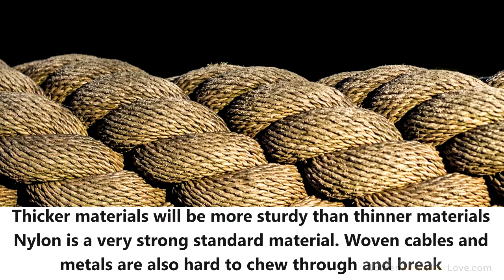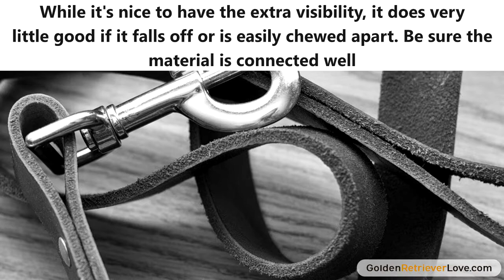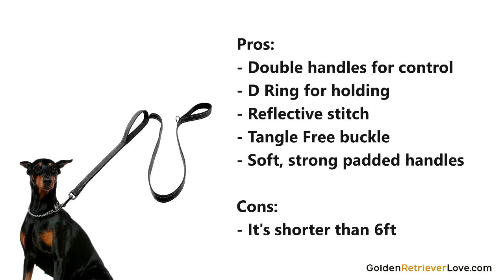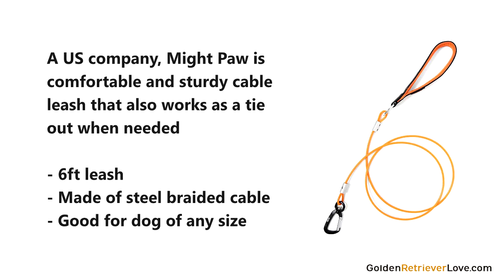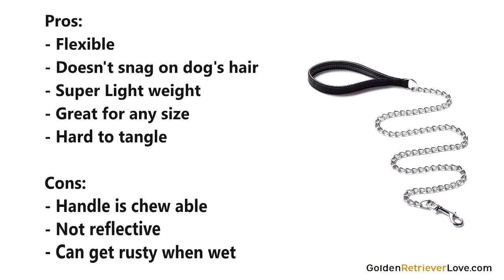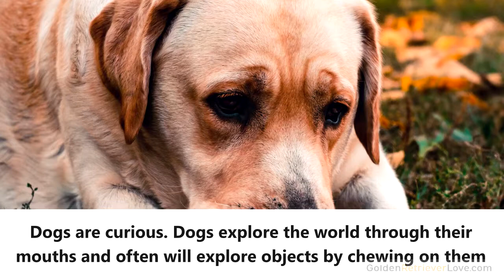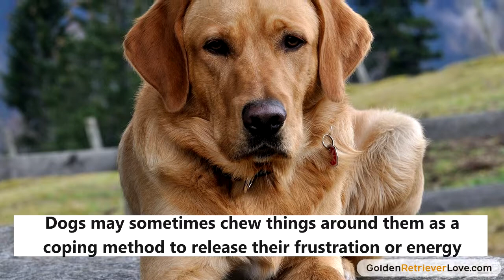Best Chew Proof Dog Leashes for Golden Retrievers